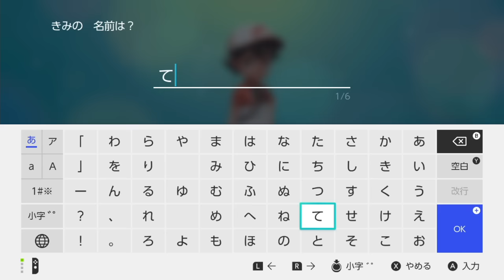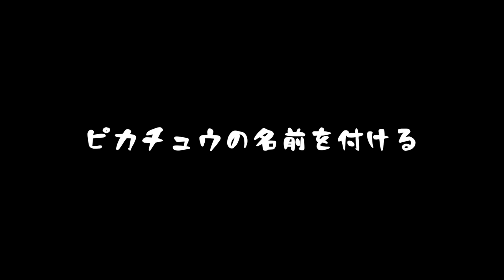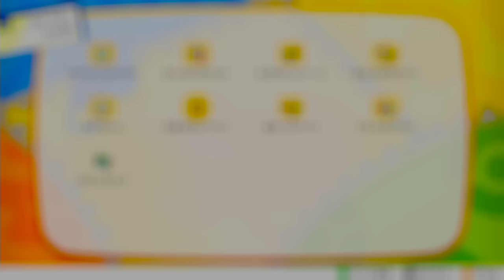#1【三人称】かなり大人な男、鉄塔が初めてのポケットモンスター Let's Go! ピカチュウ【Switch】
大人になってようやく始めます。

初リリース日： 2018年11月16日
ジャンル： RPG
制作元：株式会社ゲームフリーク
発売元：株式会社ポケモン
プラットフォーム： Nintendo Switch